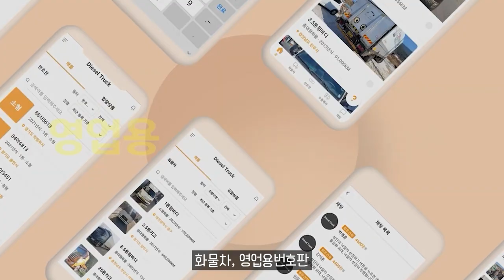KGM, '토레스 EVX 밴' 출시